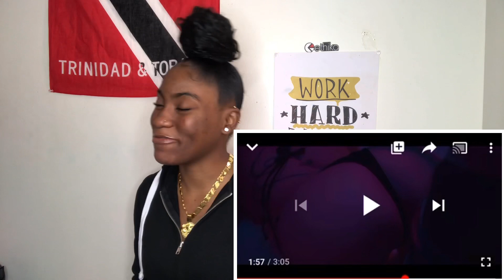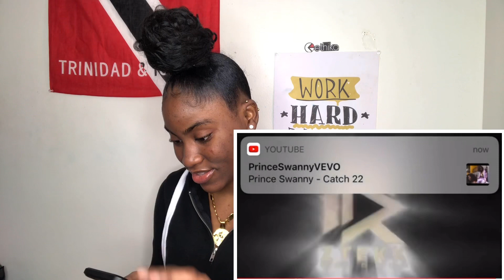Medz Boss X Kyler - Slow Wine (REACTION)